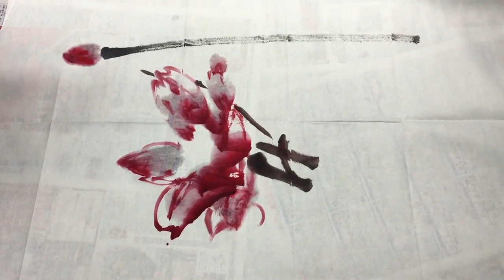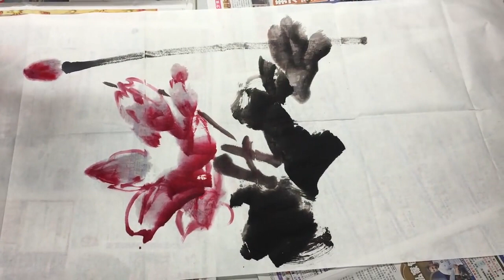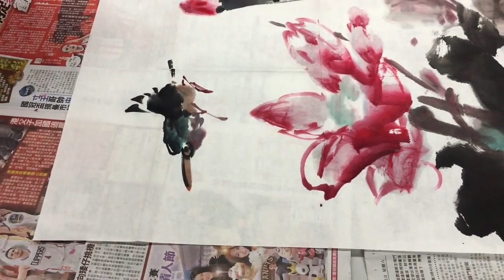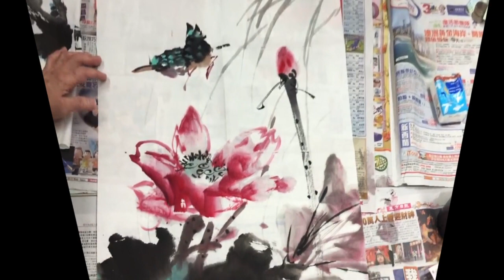莊嘉禾老師畫荷花 2016 Apr 1